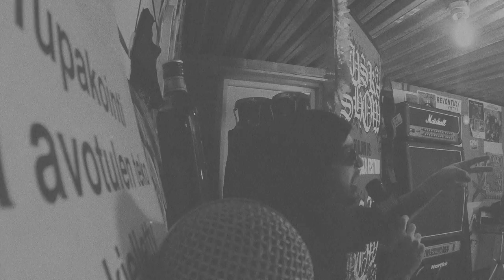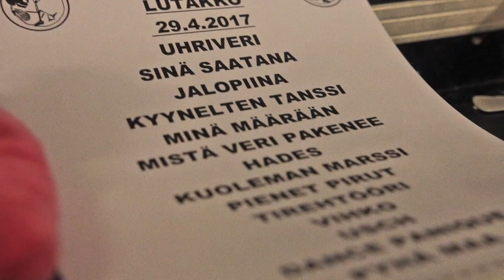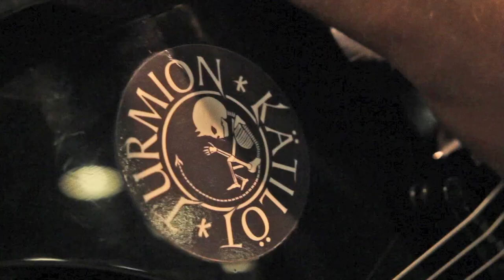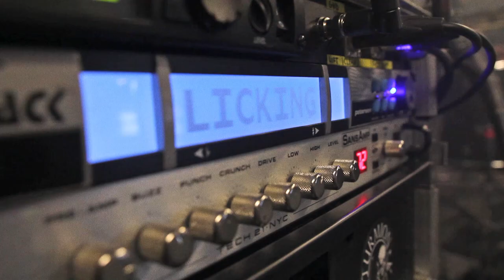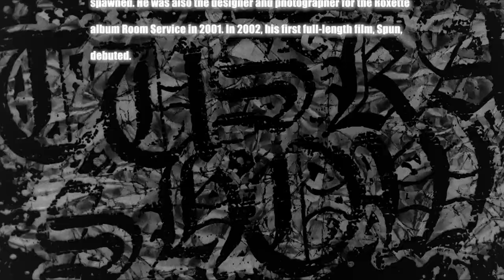The Tuska Show #10 - Turmion Kätilöt Backstage Make-up Mayhem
The Tuska Show is here!

In this episode we meet Finnish industrial metal pioneers Turmion Kätilöt while they were performing at Tanssisali Lutakko, Jyväskylä. During the interview we take a look how the guys put their make-up on.

New episode drops every Wednesday at 12:00pm! The Tuska Show is a new weekly show hosted by Samy Elbanna of Lost Society and it will feature past Tuska performances, artist interviews and such.

New tickets will be given away in every episode.

Tuska 20th Anniversary | 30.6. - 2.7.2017
Suvilahti | Helsinki, Finland

Filmed: Valtteri "Diltteri" Lahikainen
Edited: Valtteri "Diltteri" Lahikainen
Logo & Animation by Aalto Works